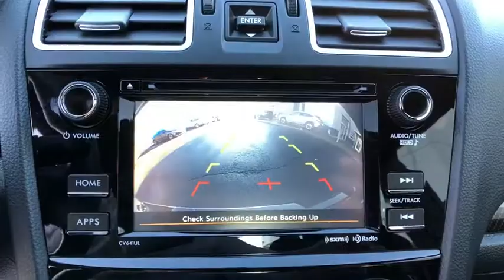2016 Subaru WRX Danbury, Brookfield, Ridgefield, New Milford, New Fairfield, CT P2561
Crystal Black Silica Used 2016 Subaru WRX available in Danbury, Connecticut at Colonial Subaru. Servicing the Brookfield, Ridgefield, New Milford, New Fairfield, CT area.

Colonial Subaru
89 Newtown Rd

CARFAX One-Owner. Clean CARFAX. Certified. Crystal Black Silica 2016 Subaru WRX Premium AWD 6-Speed Manual 2.0L DOHC Intercooled Turbocharged NEW TIRES, FULLY SERVICED, SUBARU CERTIFIED PRE OWNED!./br/brRecent Arrival! 20/27 City/Highway MPG/br/brSubaru Certified Pre-Owned Details:/br/br  * SiriusXM 3-Month trial subscription, $500 Owner Loyalty coupon & 1 year trial subscription to STARLINK/br  * 152 Point Inspection/br  * Warranty Deductible: $0/br  * Roadside Assistance/br  * Vehicle History/br  * Powertrain Limited Warranty: 84 Month/100,000 Mile (whichever comes first) from original in-service date/br  * Transferable Warranty/br/brAwards:/br  * 2016 IIHS Top Safety Pick+   * 2016 KBB.com Best Resale Value Awards   * 2016 KBB.com Brand Image Awards/brOur customers tell us our Pre-Owned Vehicles are nicest, cleanest, best deals around! Stop in and see for yourself! Experience the Colonial Difference! You will be glad you did! Price excludes taxes, fees, and dealer conveyance fee of $499. See dealer for details./br/brReviews:/br/br  * Both the WRX and STI offer impressively quick acceleration; superb handling abilities and steering responses when going around turns; enhanced traction provided by standard all-wheel drive; many premium safety equipment options available. Source: Edmunds